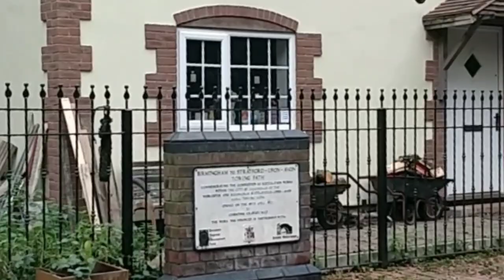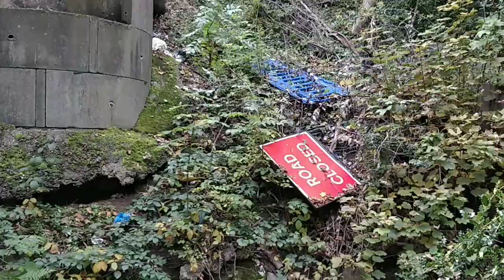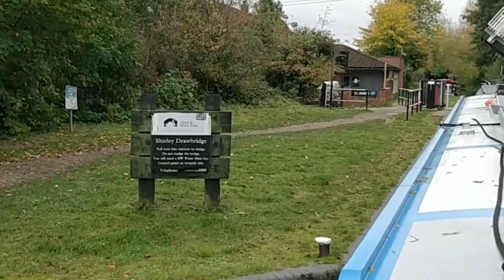Cruise through Solihull. Narrowboat style